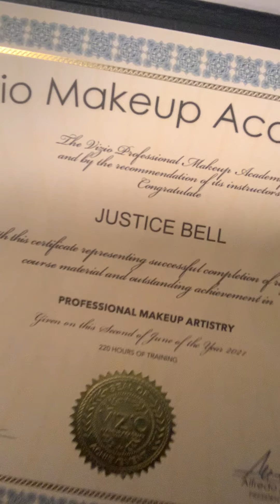Vizio Makeup Academy Review 2021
With over 20 Charter schools in the State of California.
Vizio Makeup Academy is the only online makeup school accredited in the state of California.